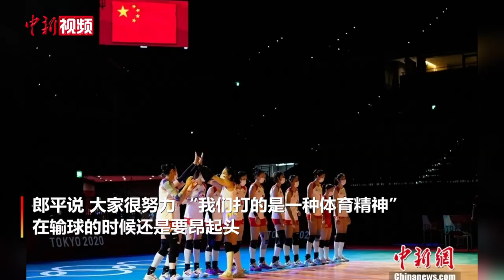郎平：打球打的是体育精神 输球也要昂起头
7月29日，中国女排迎来了本次东京奥运会的第三场比赛，中国女排以2：3憾负俄罗斯奥委会队，遭遇开赛以来三连败。赛后被问及对自由人王梦洁评价如何时，郎平表示，王梦洁打得非常好，在一传、防守上，整个半场都是她在打。同时也对李盈莹的本场表现给予肯定“表现非常好”。

在第三局表现出色的李盈莹赛后说，今天发挥出了自己的水平。第四局对方在发球上给我们一传很大冲击，我们一传有起伏，第五局没有调整过来，对方气势上做得比较好。她还说，失利后郎导“让我们抬起头”。郎平表示， 大家很努力 “我们打的是一种体育精神，在输球的时候还是要昂起头”。